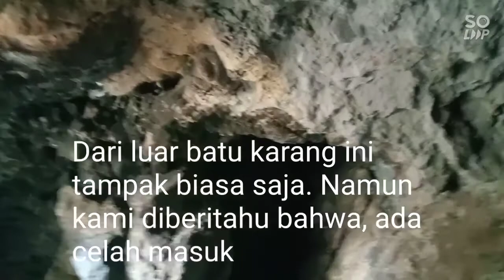Menikmati Gua dan Pantai Laut Selatan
Pergi rekreasi ke laut merupakan sesuatu hal yang tidak membuat bosan. Kami berlibur menyusuri seputaran muara, pantai dan gua. Ini bisa dilakukan karena kami dipandu oleh sahabat kami ustadz Encang. Beliau tinggal berdekatan dengan lokasi kami berekreasi sehingga kami dipandunya. Demikian video ini kami buat semoga terhibur dan bermanfaat terimakasih 🙏🙏🙏